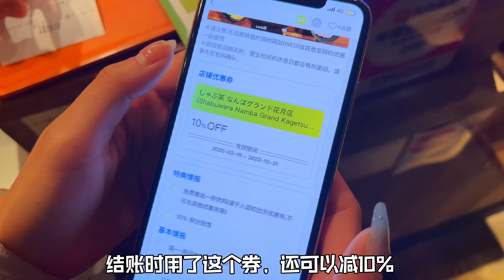暴走日本大阪！2022最新窮遊攻略！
性價比很高的兩家日料餐廳分享給大家！
兩家都是在這個旅行App上找到的：Travel Contents
有折扣，還有免費餐券，大家可以下載一個，可以節省不少！
還可以打卡攢積分，兌換景點門票，交通票！

壽喜燒：
▶︎店名：しゃぶ笑 なんばグランド花月店
▶︎地址：〒542-0075 大阪府大阪市中央区難波千日前１１−番6号 なんばグランド花月１F

壽司店：
▶︎店名：和食がんこ ユニバーサル・シティウォーク大阪店
▶︎地址：〒554-0024 大阪府大阪市此花区島屋６丁目２−６１

電器店：
▶︎店名：EDION難波本店
▶︎地址：〒542-0076 大阪府大阪市中央区難波３丁目２−１８

觀景台：
▶︎景點名：HARUKAS300
▶︎地址：〒545-0052 大阪府大阪市阿倍野区阿倍野筋１丁目１−４３